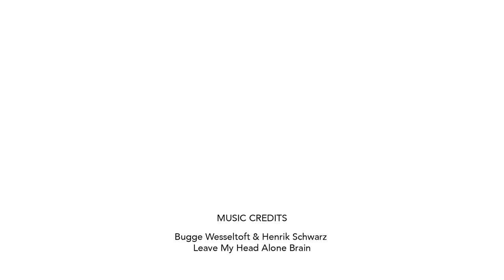Kesemy design shop & studio Amsterdam